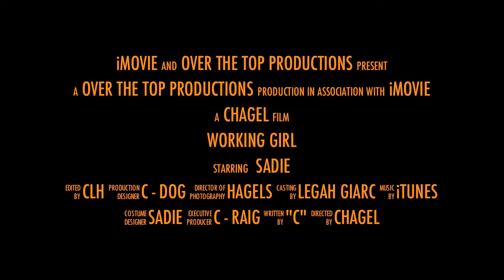Working Girl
She gets things done!